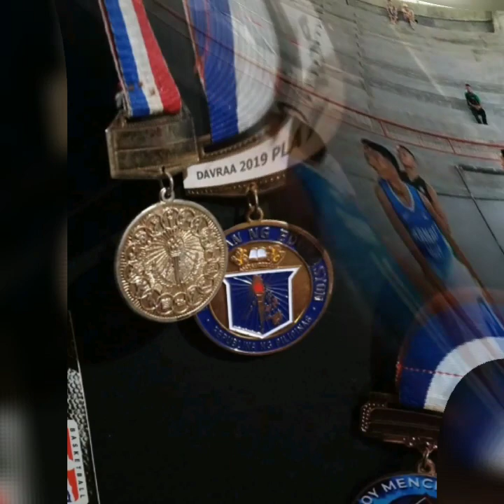Ang Shooter King ng Nabunturan // JOHNLOYD ORPILLA🔥 Vlog#36